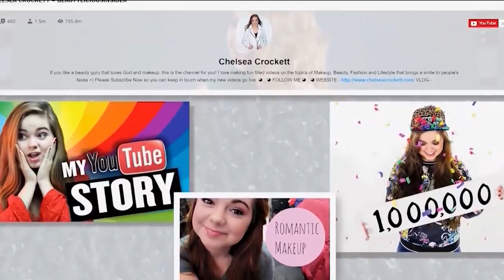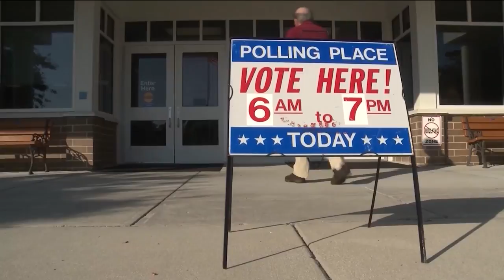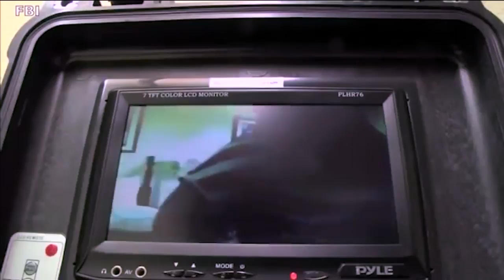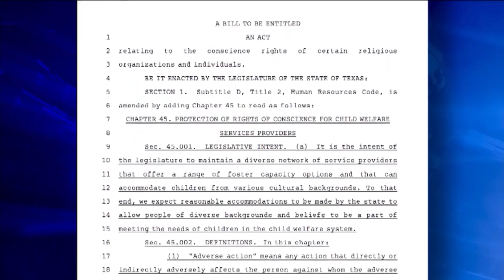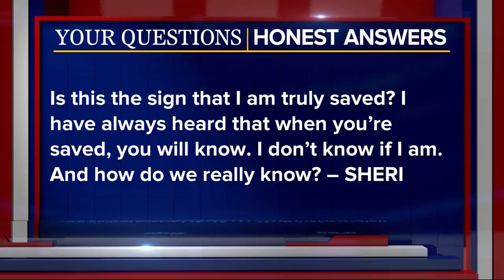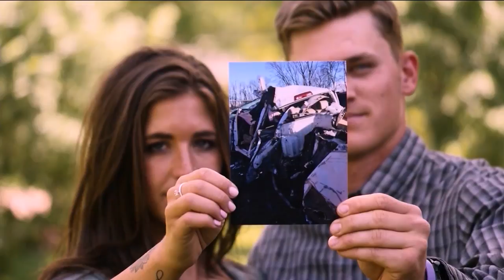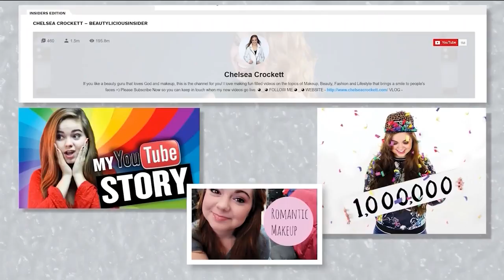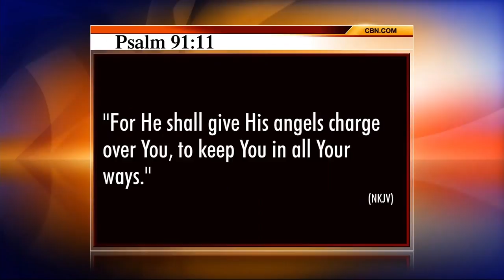The 700 Club - October 25, 2017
A freak accident at 75mph enables a split-second miracle to unfold. Plus, the teenage YouTube sensation Chelsea Crockett is live on The 700 Club.